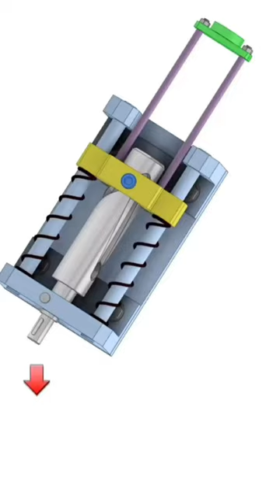The Dark Secret Behind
Uncover the dark secret behind EngineeringContrivance in this eye-opening video that reveals the truth. Watch now to find out the shocking reality.

"Welcome to Engineering Contrivance, your go-to destination for all things ingenious, innovative, and mechanically fascinating!

Whether you're a seasoned engineer, an aspiring inventor, or simply someone who marvels at the beauty of finely crafted machinery, our channel offers something for everyone. Dive into our in-depth analyses of iconic mechanical inventions, witness the evolution of technology through the ages, and discover the inner workings of some of the most complex machines ever created.
But we're not just about showcasing the finished products – we delve deep into the design process, exploring the ingenious mechanisms that make these creations tick.
Precision Engineering
Gear Mechanisms
Robotic Innovations
Kinetic Sculptures
Clockwork Engineering